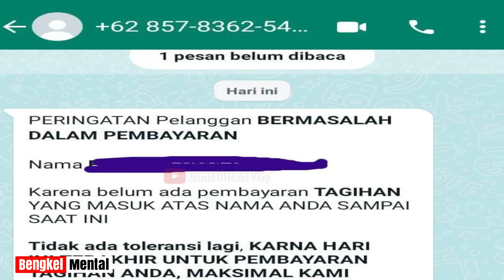Ancaman DC Pinjol Paling Mengerikan November 2023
Ini adalah ancaman yang hebohkan di bulan  november 2023
Simak ancaman apa dimaksud dan semoga kita bisa mengantisipasinya.